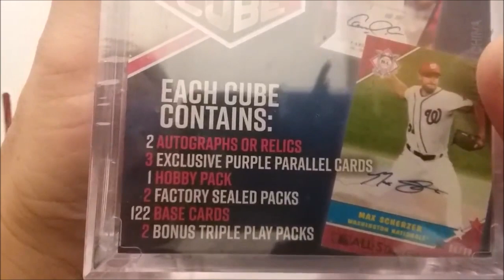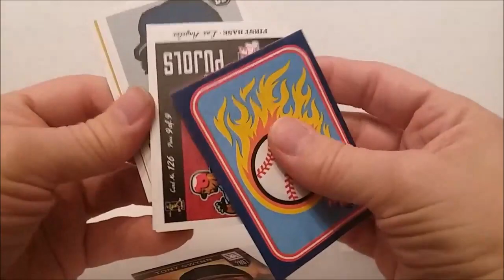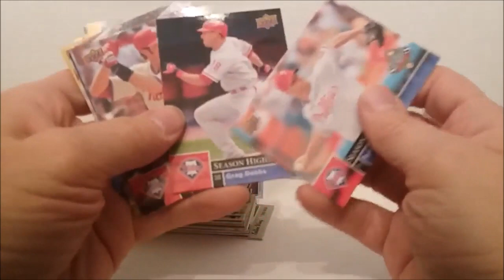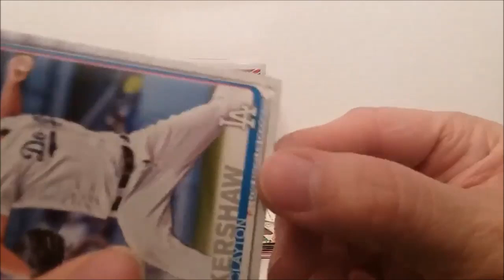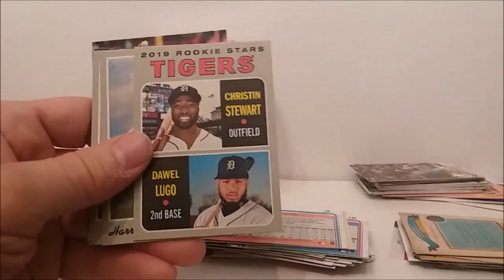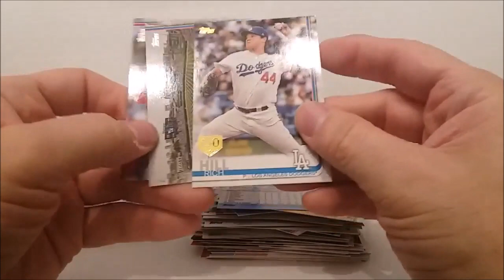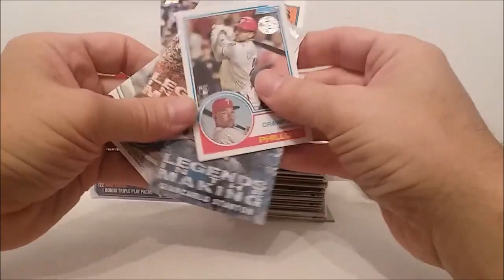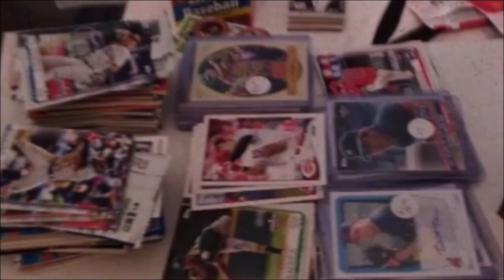Another 2019 Baseball Card Power Cube from MJ Holding Opening